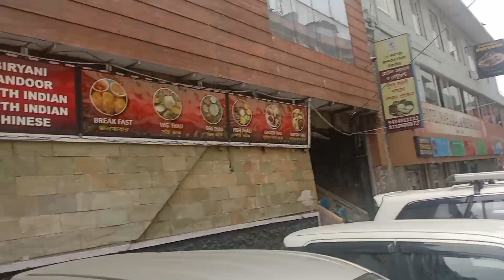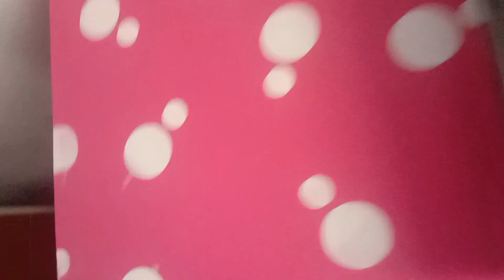Hotel Chanakya (Town) Heart of Darjeeling होटल चाणक्य (टाउन) दार्जिलिंग का दिल